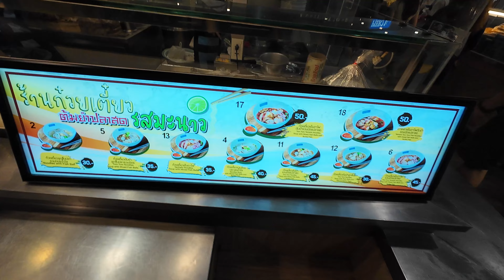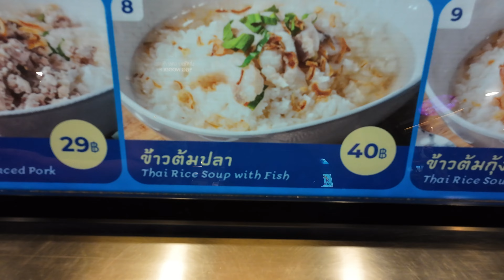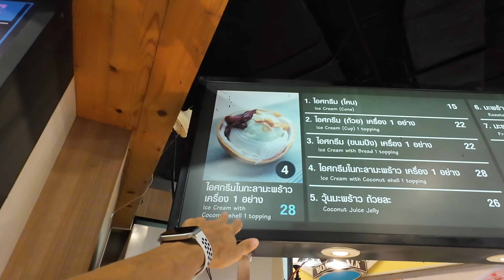I Love Terminal 21 Food Court in Bangkok 🇹🇭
Let's go to one of my favorite food courts in Bangkok - Terminal 21 Food Court (Pier 21). The food in this Bangkok food court is delicious and very cheap, with most dishes priced at around 40-50 baht, which is around 1 USD in 2024.

To see all our other Bangkok travel vlogs, check out the Thailand playlist on this channel.

We have been traveling extensively since 2012.